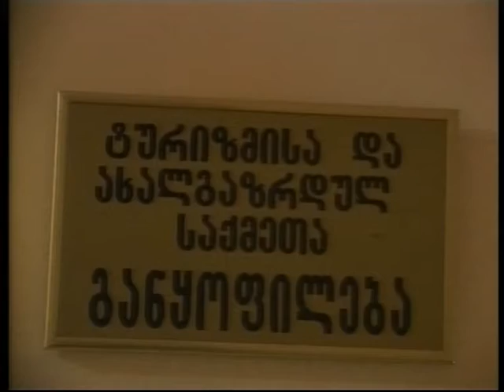KURSORI 09 09 13